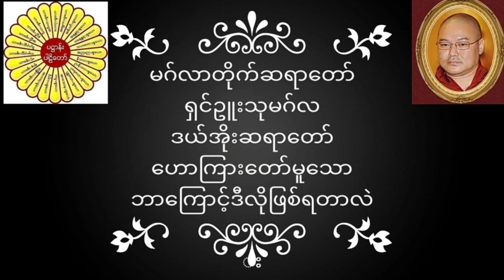မဂ်လာတိုက်ဆရာတော် ရှင်ဥူးသုမဂ်လ(ဒယ်အိုးဆရာတော်) ဟောကြားတော်မူသော ဘာကြောင့်ဒီလိုဖြစ်ရတာလဲ တရားတော်